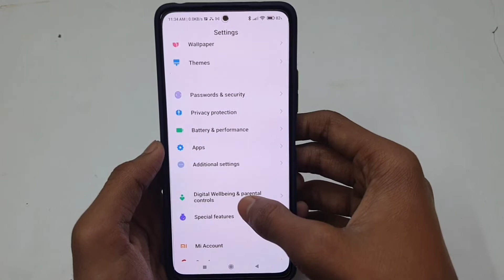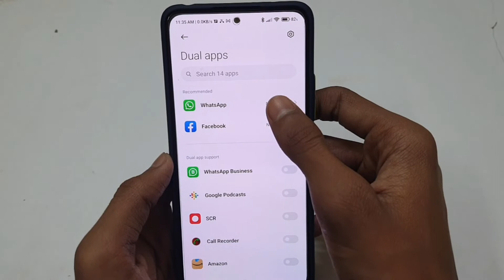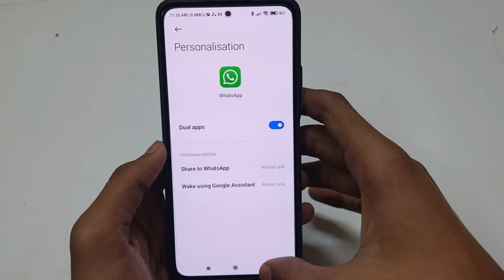Redmi | Dual Apps Settings | Redmi Me Dual App Kaise Chalaye